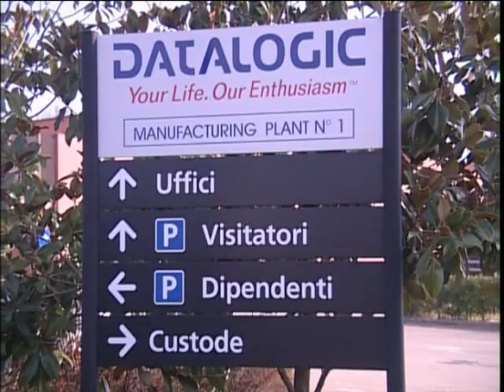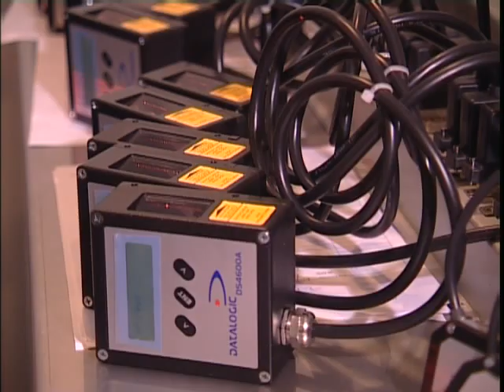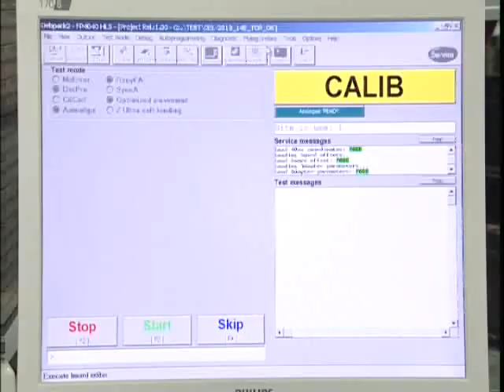Manufacturing Plant - Datalogic Automation Srl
Datalogic Automation Srl
Manufacturing Plant in Teramo, Italy